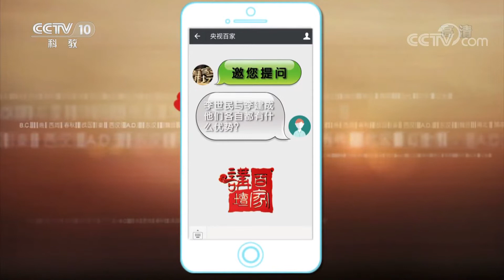[百家讲坛]隋唐风云 9 挥师南下 唐军对阵屈突通| CCTV百家讲坛官方频道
屈突通自幼性格刚直、坚毅，擅长骑射，颇好武略，他为人正直，秉公执法，即便是亲属犯事，他也决不包庇纵容。